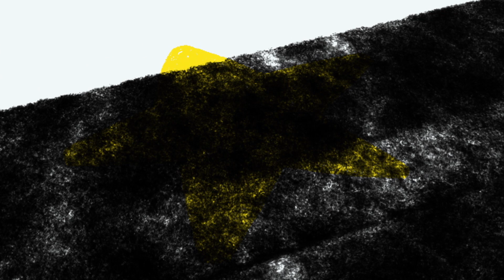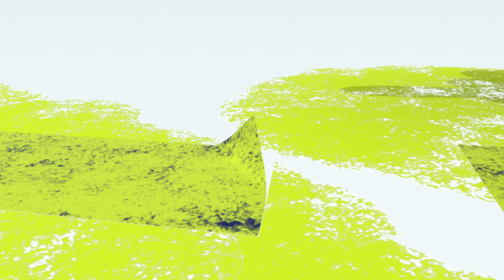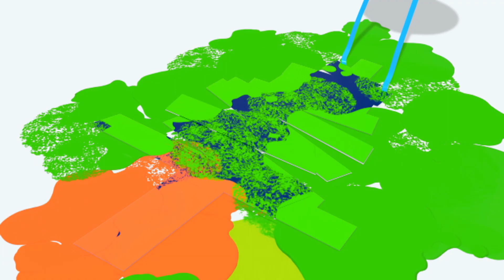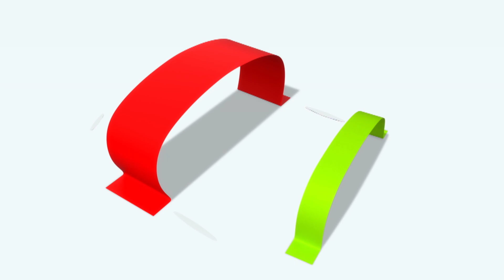Baby Didi wants MILK | Squishy Balls Pretend Play | Funny Cartoons for Kids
Baby Didi wants MILK, Squishy Balls Pretend Play, Funny Cartoons for Kids. Kit and Didi are trying to share yummy milk. After Kit gulps down all the milk, only the empty milk carton remains. Didi is sad to find that there is no more milk. Kit, feeling sorry, looks at the empty milk carton and comes up with a brilliant idea. Enjoy WonderBalls Funny Cartoon for Kids only on WonderBalls Official Channel.

About Wonderballs:
WonderBalls are super cute and amazing creatures that bring the best performances onto the stage. All they love doing is playing. You'll find BrushBalls, SpongeBalls, WaterBalls, AccordionBalls, CastanetsBalls, XylophoneBalls, and more!